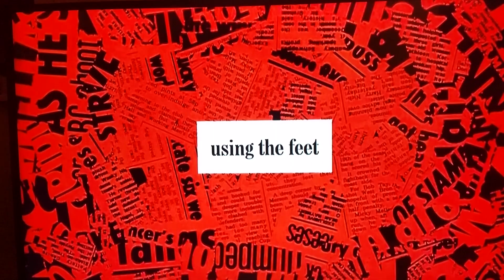Spot the picture from Stoke CON Trent on HIGNFY